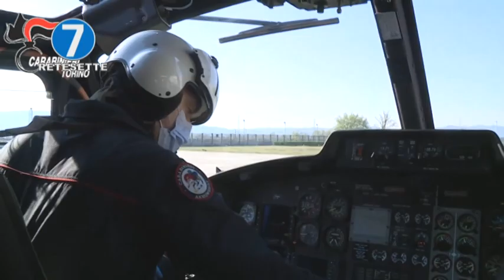PICCHIATO E RAPINATO PER VENDETTA. 4 GIOVANI IN MANETTE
Picchiato e rapinato per vendetta. È un vero e proprio raid punitivo quello che ha portato i carabinieri di Torino ad arrestare tre 19enni, e a denunciare un 17enne per rapina aggravata in concorso.